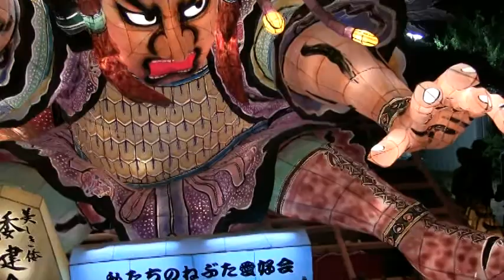第３０回 長沼まつり １７ 2014.9.13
第３０回 長沼まつり　長沼ねぶた運行
私たちのねぶた愛好会